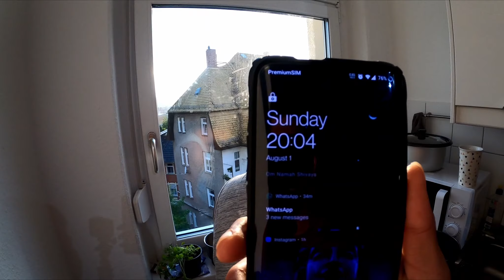Ambur Biryani tamilnadu special|| 3 Languages || Telugu, Tamil, English|| Telugu Vlog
Hello Guys
This video is about me and my friends cooking Tamilnadu's special ambur biryani..we chilled out a bit and cooked. i hope you will enjoy this video. Below you can find the detailed description of biryani by chef shiva.

▢ 4 inch cinnamon sticks / dalchini
▢ 3 Stone flowers
▢ 1 Mace
▢ 6 to 8 red chilies soaked in water – about 2 tbsp paste
▢ 2-3tbsp chilli powder
▢ 5 medium ripe, sliced (do not use sour ones)
▢ 1 Handful mint / pudina chopped finely
▢ 1 Handful coriander leaves finely chopped

Instructions
1.First soak dried red chilies in water for minimum 30 minutes.
2. Then grind it into a thick paste by adding very little water. Keep aside
3. Clean and wash chicken.
4. Wash Basmati rice and soak in water for minimum 30 minutes.
5. Heat oil in a deep bottomed pan and add cloves, cinnamon, bay leaves,cardamom,cloves,star anise, stone flower, mace and fennel seeds.
6. Next add the sliced onions and mix.
7. Once the turns golden brown colour ,add ginger-garlic paste and saute until the raw smell of the paste is gone.
8. Add the chopped tomatoes,green chili and sauté it until it turns mushy.
9. Then add chopped coriander and mint leaves and mix.
10. Now Add ground red chili paste and mix well. Cook for another 5 minutes on medium flame.
11.  Then add all the Turmeric powder, kashmiri chilli powder,chilli powder, curd and give it a good mix.
12. Add chicken and cook until the color of the chicken turns white.
13. Now add required water and salt and lemon juice
14. Once the water starts to boil, add the soaked rice.
15. Let biryani cook for 20 minutes on dum heat.
16. Ambur Star Biryani is ready. The biryani has a different dimension due to the jeera samba rice. The texture and the taste of this biryani is lip smacking good.
17. Serve hot with onion raita and boiled egg. HEAVEN!

Gear:   Gopro hero 8
                    Still Learning to vlog